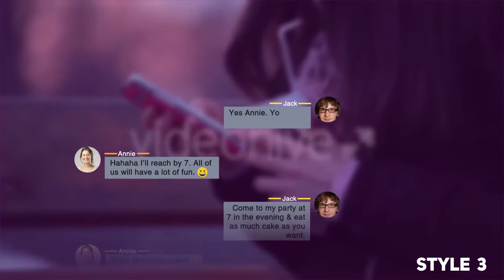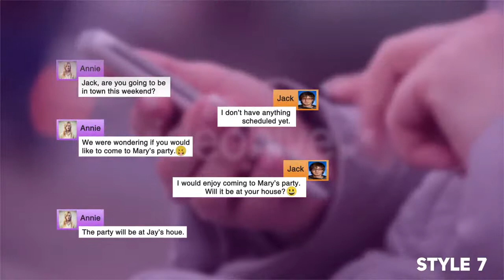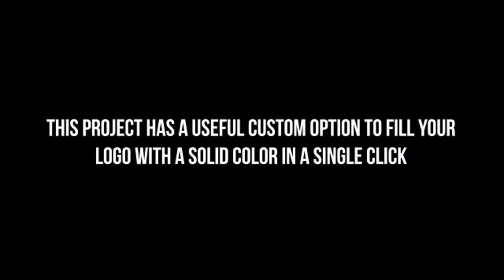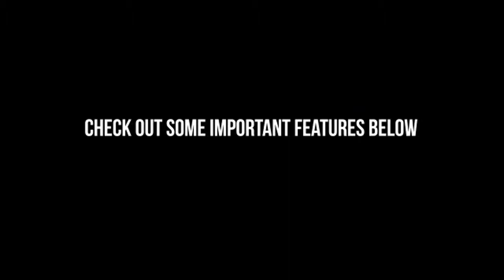Insta Wedding Story - After Effects Template | Mega Pack +10 items